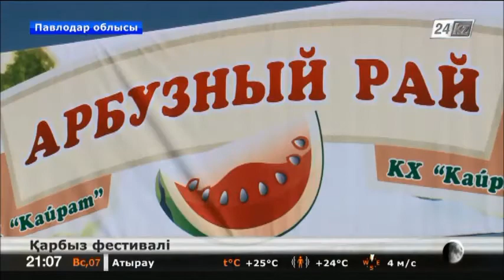Павлодар облысында қарбыз фестивалі өтуде